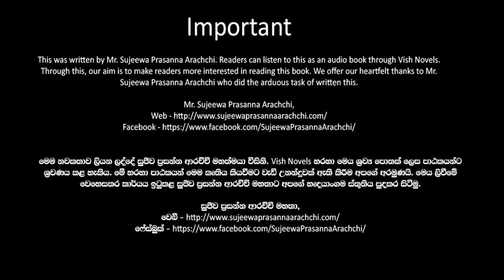❤ Warsha-වර් ෂා- Book 9 Episode 11 ❤ |Written by Mr. Sujeewa Prasanna Arachchi |Sinhala Audio Book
Time Codes
00:00 Important
00:02 Introduction
00:15 Love Story
09:20 End